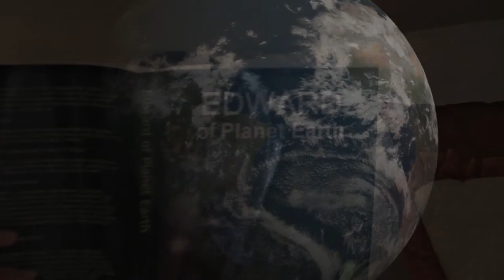Edward of Earth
Video introduction to Nick Eftimiades' instant sci-fi comedy classic, Edward of Planet Earth